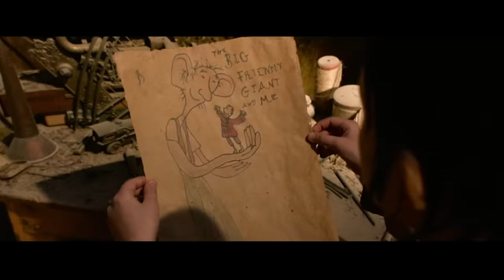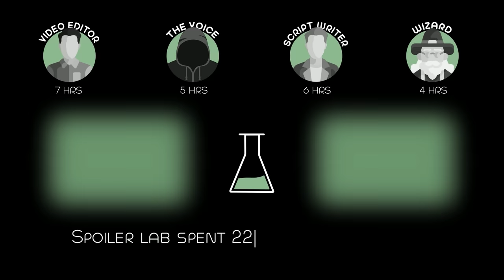Dozens of Feet Tall Giants, Feed on Humans, But Humans Have Decided to Fight Back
An orphan little girl befriends a benevolent giant who takes her to Giant Country, where they attempt to stop the man-eating giants that are invading the human world.